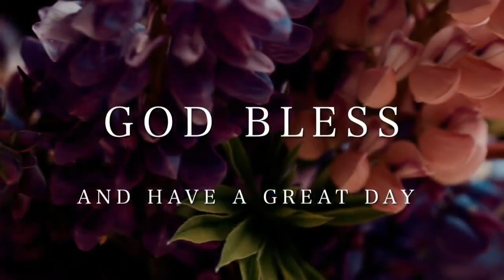BREATHED ON AND BORN AGAIN | BOBBY ALGER | 4.14.24